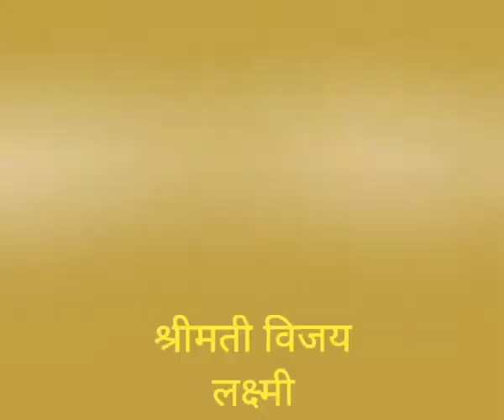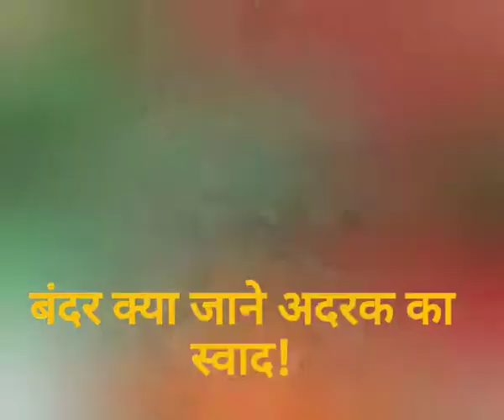ASL of 2022 in R.H.MEMORIAL PUBLIC SCHOOL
Video from Sangita